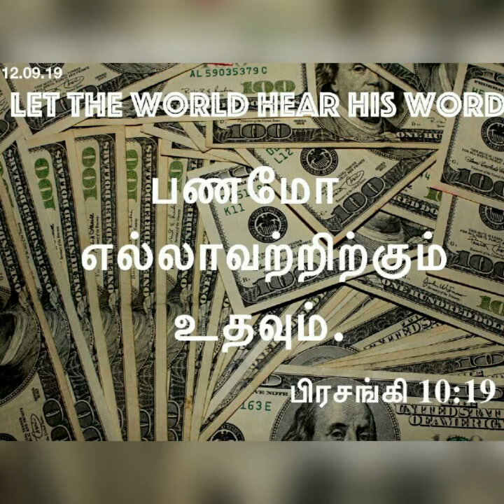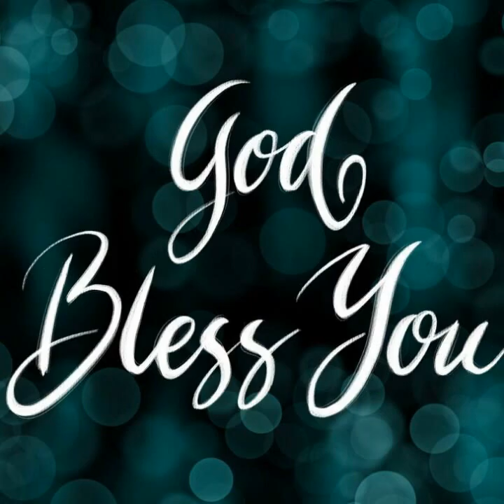Daily devotional in tamil by Hepzibha Edwin l 12.09.2019| Why God's children are to be blessed?